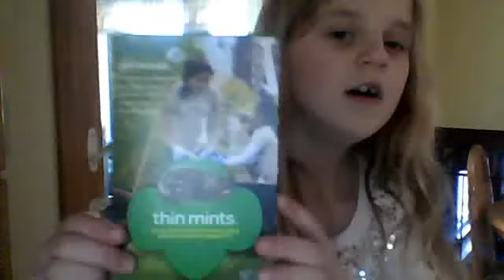Webcam video from March 4, 2013 4:25 PM